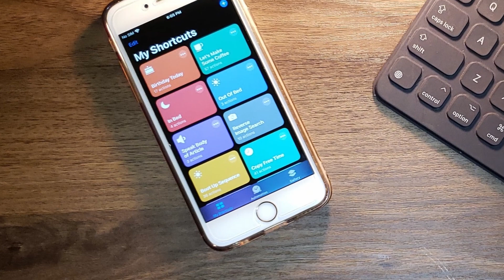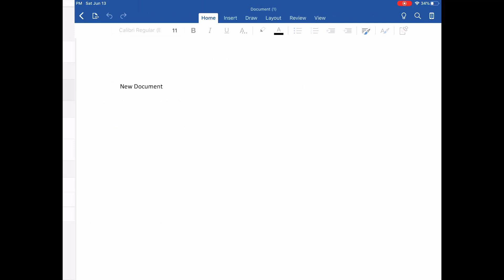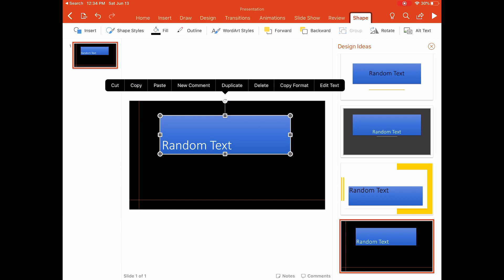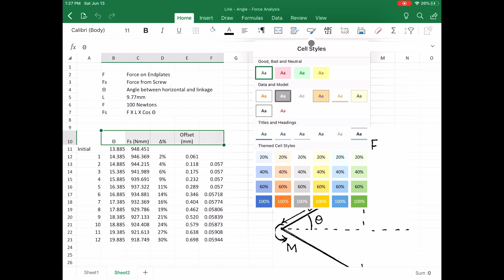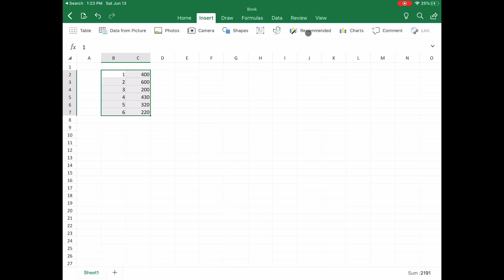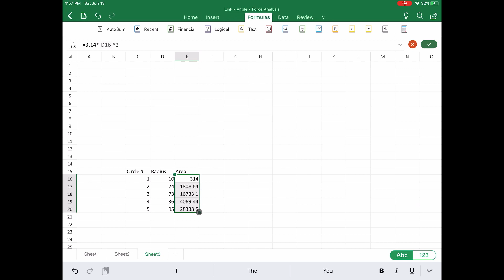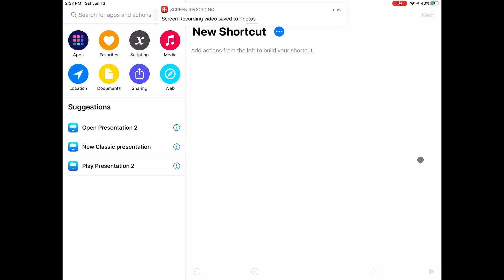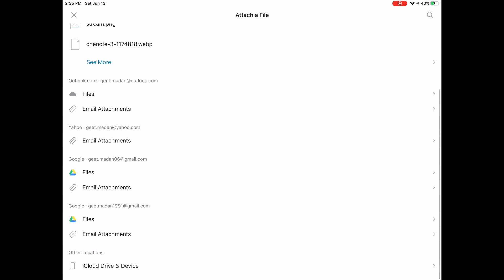Office 365 on iPad - iPadOS 13 Pro Apps - Microsoft Apps on iPad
I wanted to check out some pro apps on iPad, and what is more pro than the Office 365 itself. This is my review of the following apps on iPad:
Microsoft OneNote on iPad
Microsoft Outlook on iPad
Microsoft Excel on iPad
Microsoft Word on iPad
Microsoft Powerpoint on iPad

or a beer🍺
Intro: 00:31
Word: 00:50
PowerPoint: 2:22
Excel: 3:27
OneNote: 5:27
Outlook: 7:10

I know most people don't really talk about these when they talk about pro apps, but i think these apps are relally core to making a machine a pro machine. And certainly, iPad Air 3 and iPad Pros are closer than anything else to a pro machine. Geet Madan

Questions?